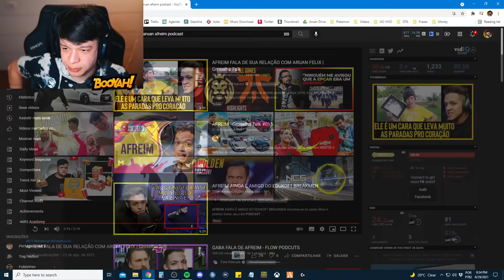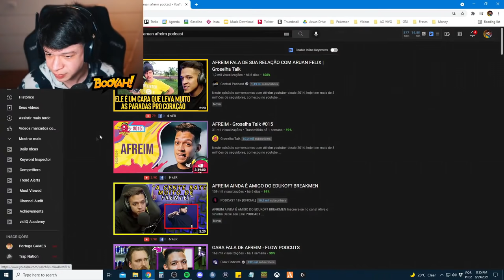ELE FALOU DE MIM EM UM PODCAST - Cortes do Aruan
Contatos:
Editor: @adutzdzn e @adutz_